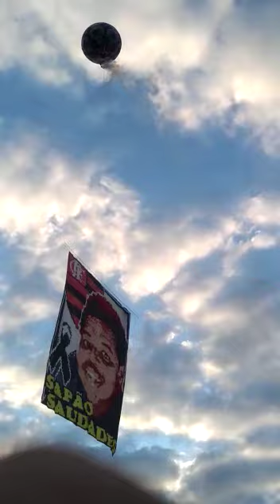Turma da vila & Turma sombra da noite , poty 8 mts + bandeira 10x15 +10 dúzias de apito